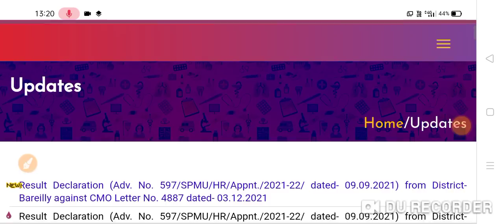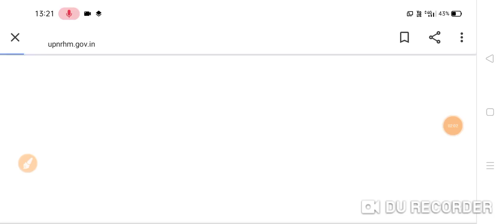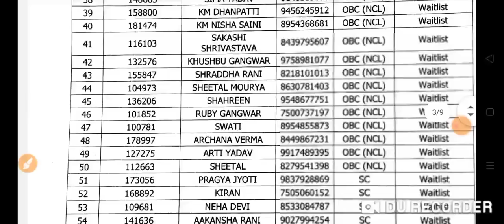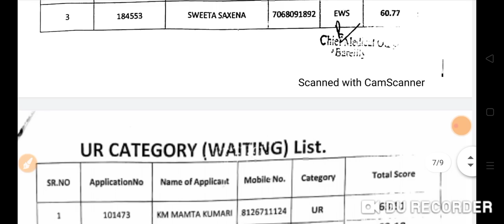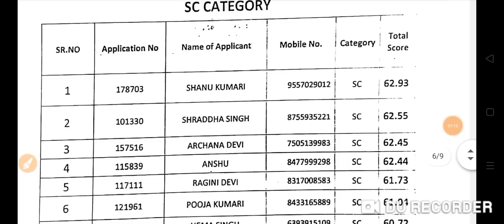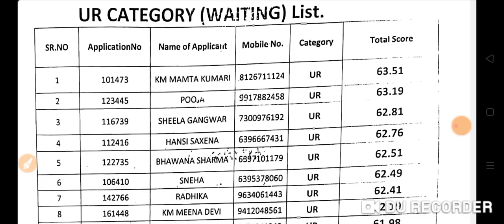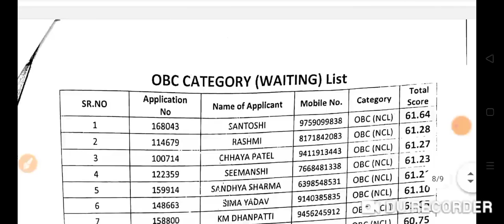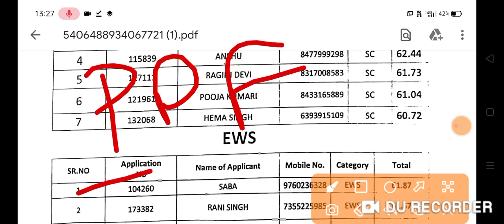UP NHM ANM Result आ गया 7 दिसंबर नई अपडेट